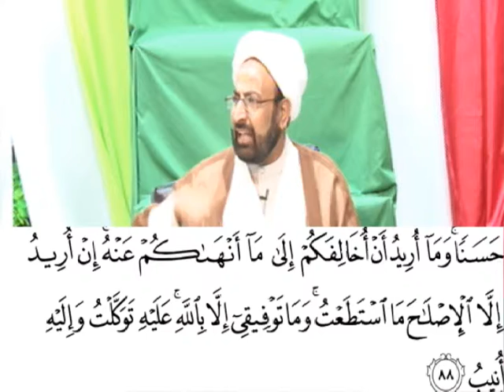Dars e Qur'an Islaah e Mu'ashirah # 1